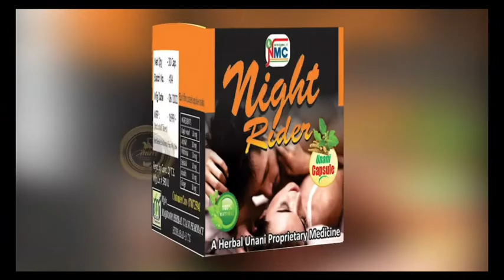BTS NEWS HYDERABAD